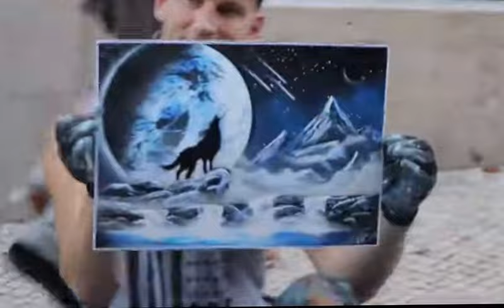Amazing Spray Painting : Street Art work in Lisbon - Portugal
This is one Amazing Street Artist I`ve captured at Chiado - Lisboa

Espetacular este Pintor de pulverização o resultado final é simplesmente Lindo. Baixa-Chiado - Portugal